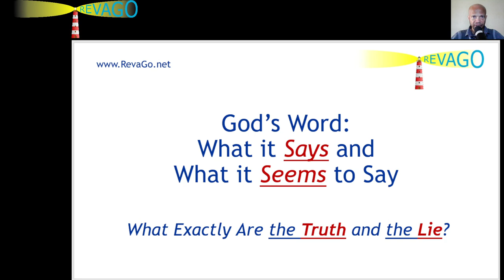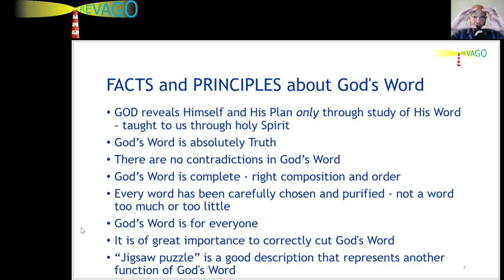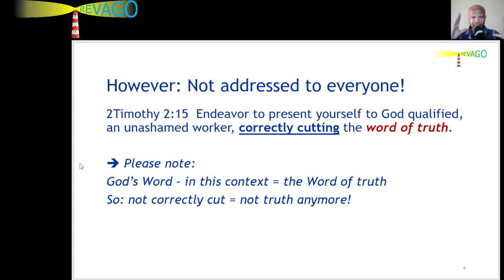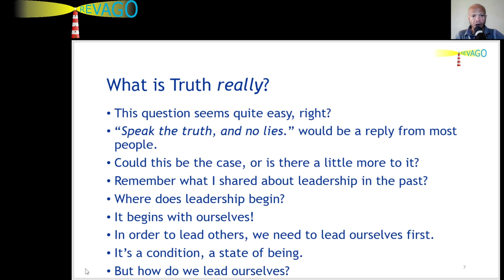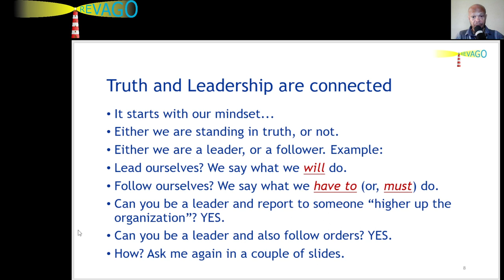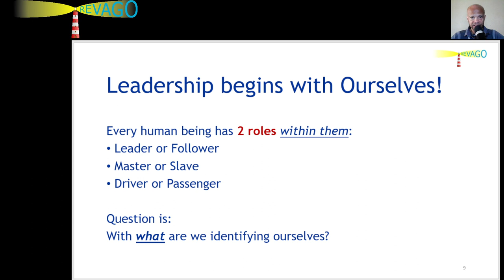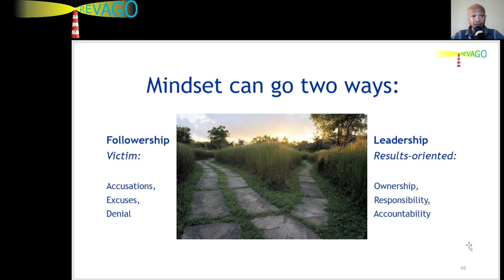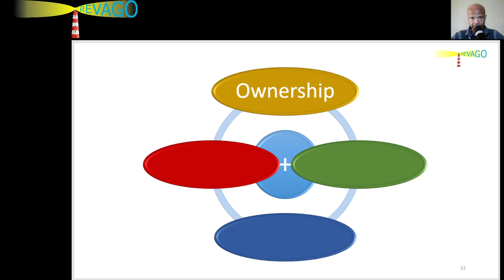RE 313 God's Word: What it Says and What it Seems to Say - About Truth and Lie